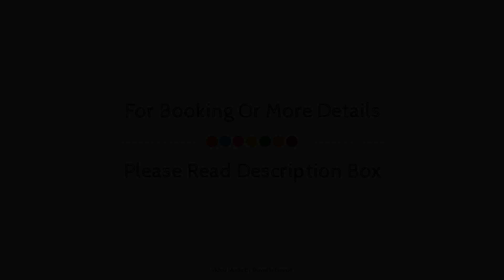Hotel de la Foret, Crans Montana, Switzerland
About Property:
Hôtel de la Forêt is conveniently located in the popular Crans Montana area. The property features a wide range of facilities to make your stay a pleasant experience. Casino, express check-in/check-out, luggage storage, room service, meeting facilities are just some of the facilities on offer. Guestrooms are fitted with all the amenities you need for a good night's sleep. In some of the rooms, guests can find heating, wake-up service, desk, balcony/terrace, telephone. Enjoy the hotel's recreational facilities, including fitness center, sauna, golf course (within 3 km), skiing, massage, before retiring to your room for a well-deserved rest. No matter what your reasons are for visiting Crans Montana, Hôtel de la Forêt will make you feel instantly at home.
Searching For
1. Hotel de la Foret - Crans Montana
2. Hotel de la Foret - Crans Montana Virtual Tour
3. Hotel de la Foret - Crans Montana Rooms
4. Hotel de la Foret - Crans Montana Amenities
5. Hotel de la Foret - Crans Montana Videos
6. Hotel de la Foret - Crans Montana Offers
7. Hotel de la Foret - Crans Montana Deals
Audio Credit:
Track Title: Reasons To Hope
Artist: Reed Mathis